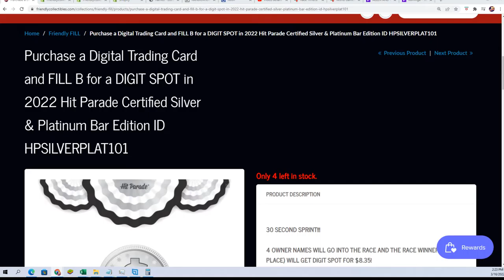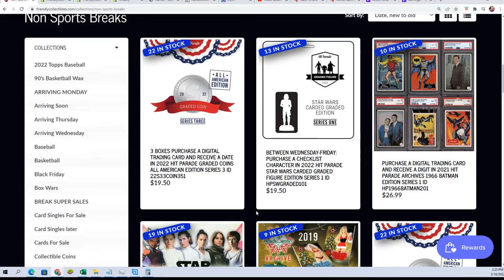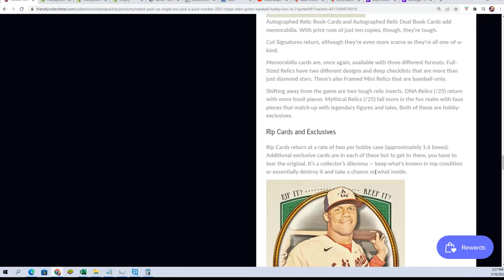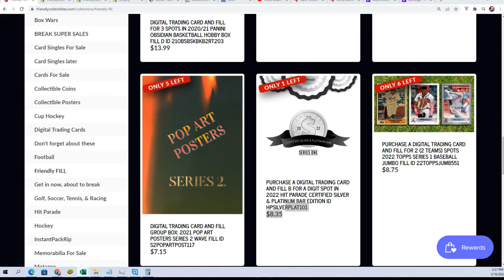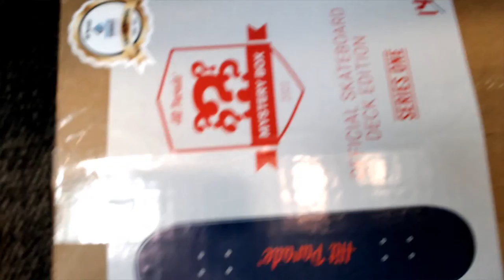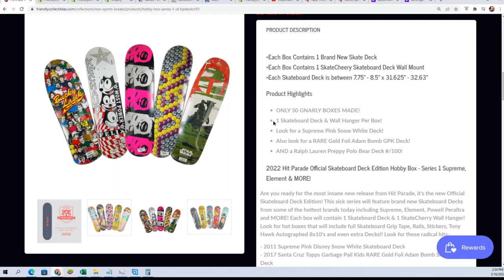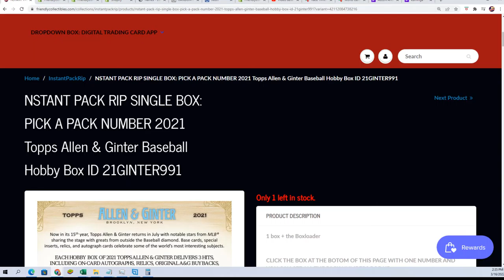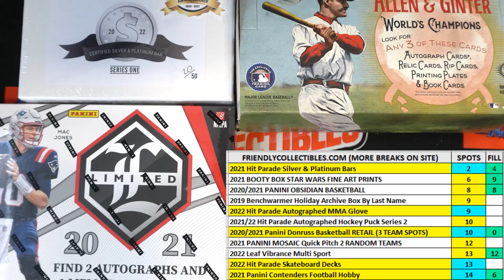2022 Hit Parade Certified Silver & Platinum Bar Edition FILLER ID HPSILVERPLAT101